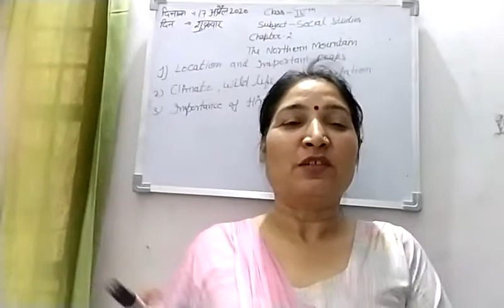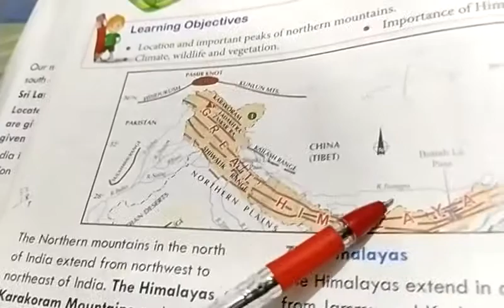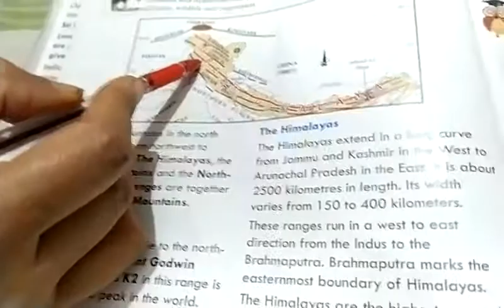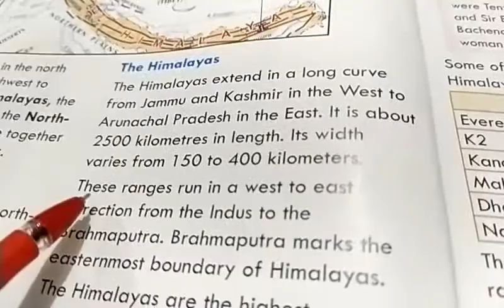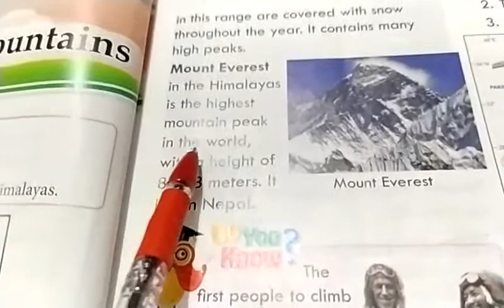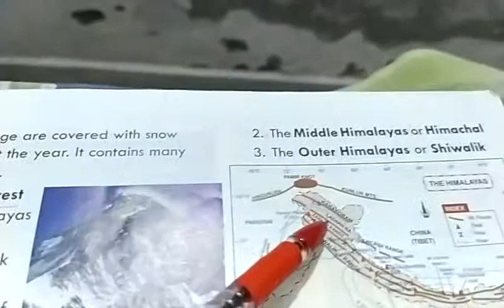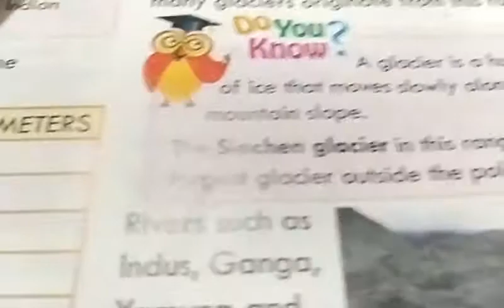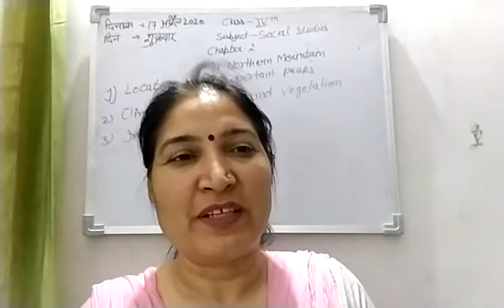Class-4 Subject Social Studies (Chapter-2 The Northern Mountain ) Read